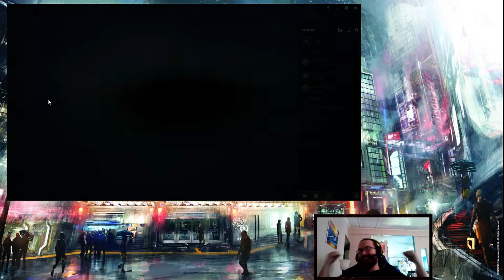RITO PLZ NERF BARD - Bard Support League of Legends Perfect Game (S10)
League of Legends has a support champion by the name of Bard that is absolutely crushing it across high and low elos alike. This extremely overpowered support pick dominates with explosive team fight combos, overly efficient peeling, a kit that can change a single team fight with one button, and can all the while fly across the rift at mach speed. If you haven't been playing Bard Support then your missing out on a champion that is sure to see the nerf stick in the coming months. Stack up the wins with Bard and dominate your enemies for that juicy juicy LP.

This is a demonstration of what many would consider a "perfect" game. It includes in lane tactics, great coms with our jungler, and some game changing ultimates that eventually gave us the win.

I really hope you enjoy this video! Please make sure to subscribe for new content uploaded every week and if your a support player who's interested in high level one on one coaching let me know in the comments below. Enjoy that free LP and I'll see you out on the rift!